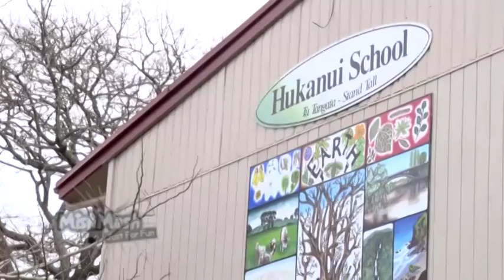MishMashTV Friday 22 August, HYSGT 2014 Hukanui Primary School